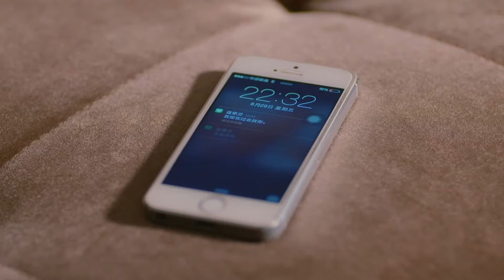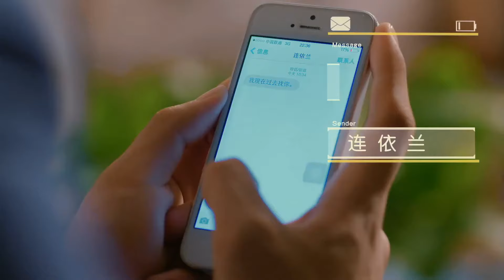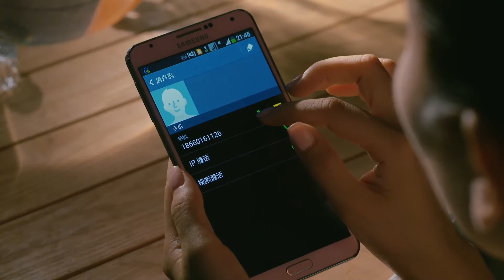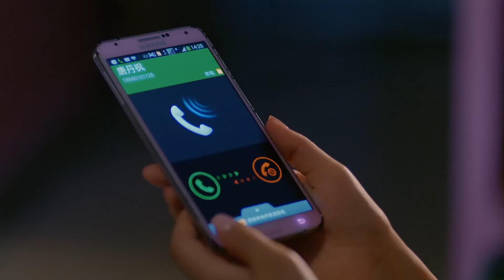【ENG SUB】The Beautiful Lies EP25 | The growth process of a tough girl | Liao Weiwei/Wang Yibo